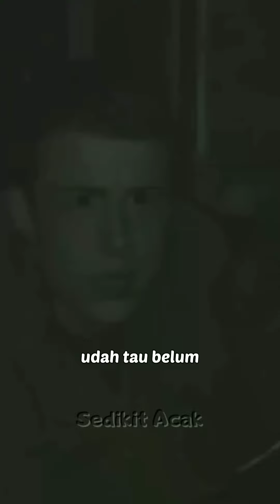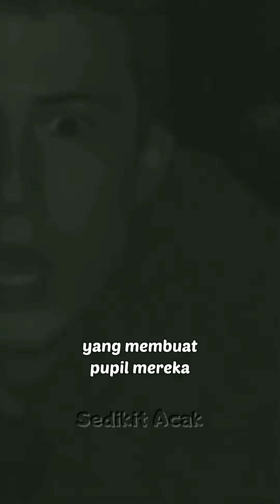Udah Tau Belum? | Fakta Film | Kompilasi #42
Sedikit fakta acak dari film-film:

Joker
Star Wars: A New Hope
Don't Breathe
6 Underground